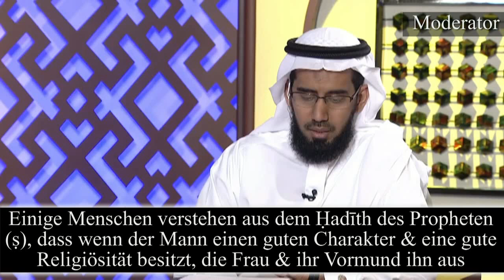Sh. ad-Dadaw | Der Hadith: "Wenn zu euch ein Mann mit gutem Charakter & Religiösität kommt.."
Sh. ad-Dadaw | Der Hadith: "Wenn zu euch ein Mann mit gutem Charakter & Religiosität kommt.."